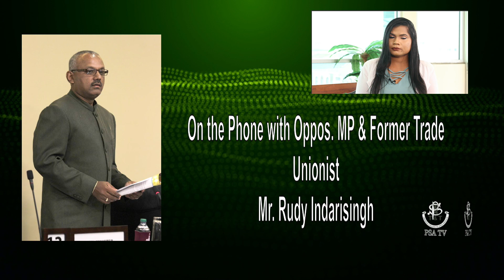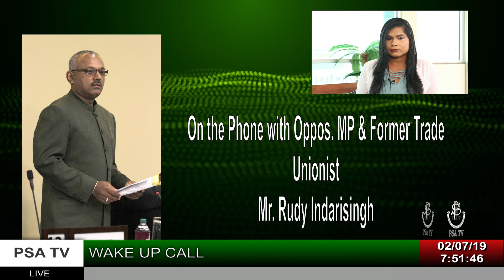Mr. Rudy Indarsingh former Trade Unionist and Opposition Member on Wake Up Call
PSA Media Morning Show